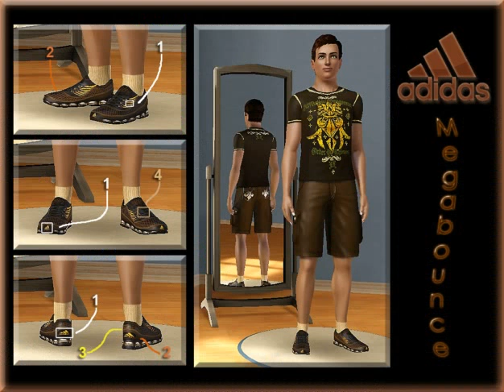adidas clothes sims 2